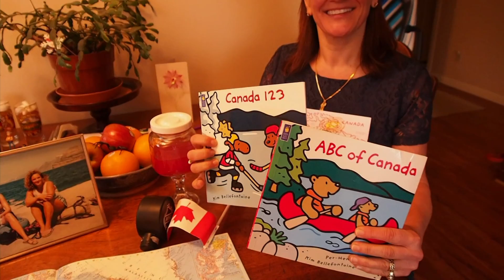Amazing Race Canada Audition: Sharon & Jennifer- Raging Acers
The funnest team of travelers you will ever meet are ready for their 25th anniversary tour on the Amazing Race Canada.  Show them your support!